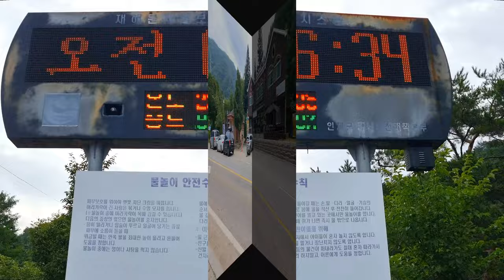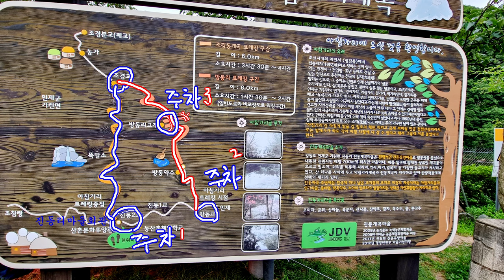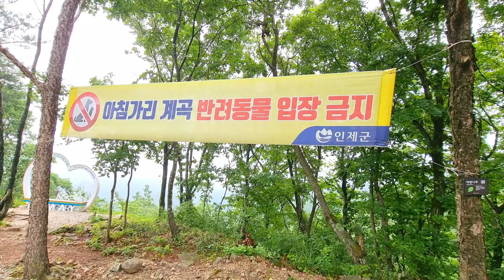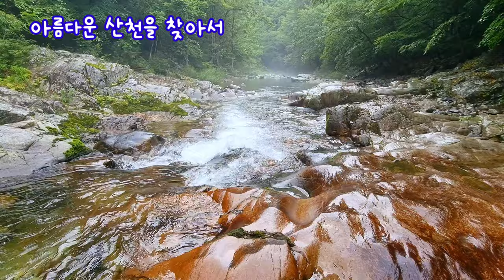아침가리계곡,조경동계곡, 진동계곡 트래킹,차박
(2022,7,31) 아침가리골 계곡트래킹
비가 추적 추적 내리는 하루였습니다
코스소개는 고정댓글에 상세히 소개해 놓았습니다